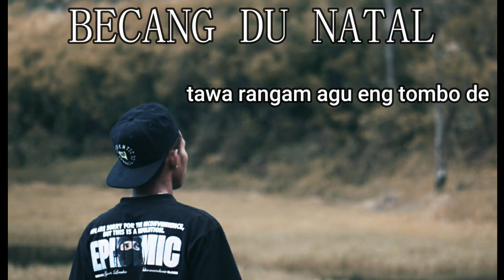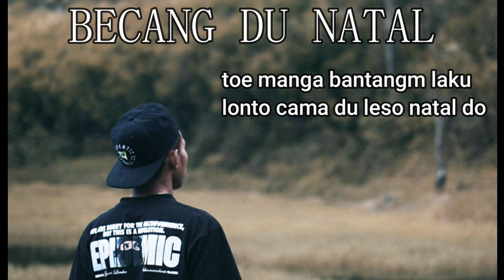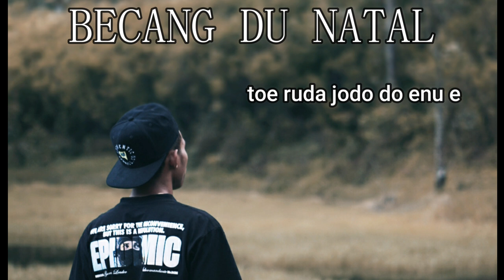BECANG DU NATAL - Cipt/Voc HENDRIQ MALSAHO